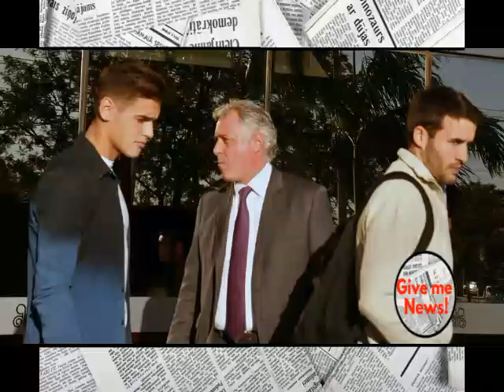Los Casos Resonantes de doping en el fútbol argentino !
Los casos de doping positivo más resonantes en la historia del fútbol argentino.

5. Ariel Garcé
Año: 2005
Club: Olimpo
Sustancia hallada: derivado de cocaína
SANCIÓN: -
4. Rodrigo Archubi
Año: 2009
Club: River
Sustancia hallada: marihuana
SANCIÓN: TRES MESES
3. Camilo Mayada
Año: 2017
Club: River
Sustancia hallada:  hidroclorotiazida (diurético)
SANCIÓN: AÚN NO DETERMINADA
2. Lucas Martínez Quarta
Año: 2017
Club: River
1. Diego Maradona
Año: 1997
Club: Boca
Sustancia hallada: cocaína
SANCIÓN: apeló y se retiró a los dos meses